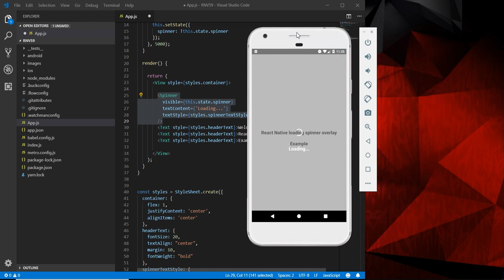React Native Loading Spinner Overlay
NOTE : This is a demo after the post tutorial, to get complete information about this post/demo please do visit this blog

In this tutorial we are going to discuss how to display loading spinner overlay animation effect in react native application. You may have seen this kind of loading spinner overlay animation effect in various app like Flipkart, Amazon, Myntra, Snapdeal etc. We will use the react-native-loading-spinner-overlay library to make an overlay Loading animation effect. This is basically used to block the screen while the application is doing some work like fetching data from the server or processing any big data which needs some resources.